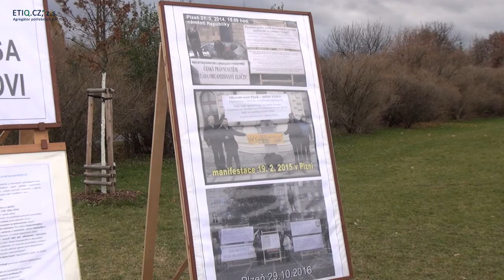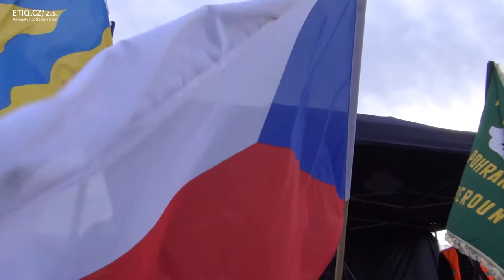Demonstrace Národní jednoty v Praze na Letné (17.11.2016)